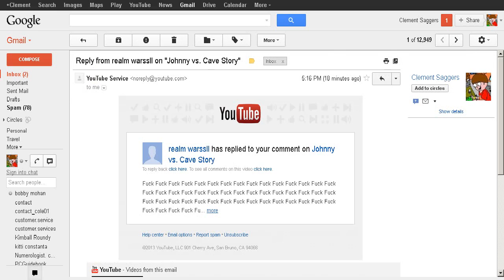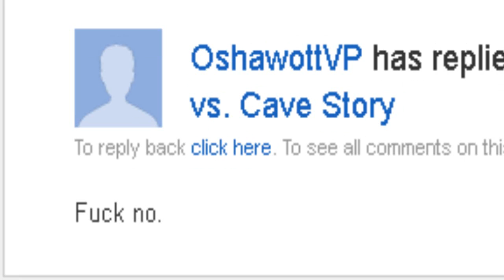Comment of the week volume 3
Just making fun of more idiotic comments, except these times it's replies to a comment I made.  Why did I do this? BECAUSE I'M INSANE!